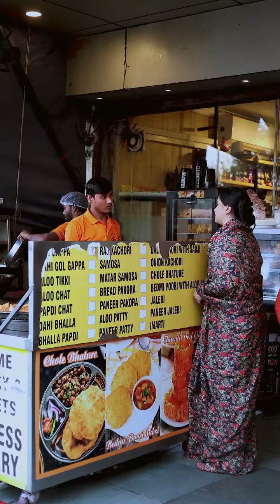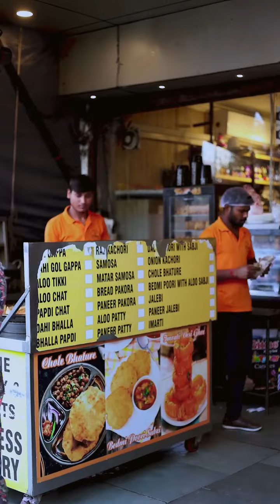गरीब का दिल बड़ा होता है 🥹 ll Sam Khan Official 02 New Video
So That You Can Receive The Notifications For New Videos

Follow Me Social Platform.

Instagram . Sam Khan

Facebook . Sam Khan

You Tube . Sam Khan Official 02